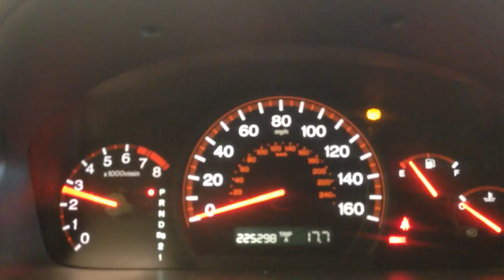CC8918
2003 ACCORD 2.4L ENGINE